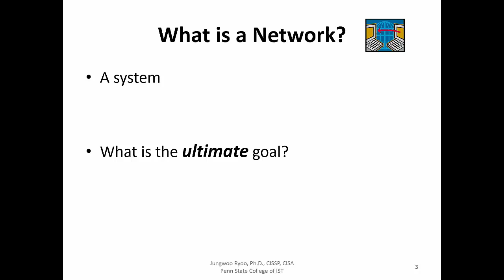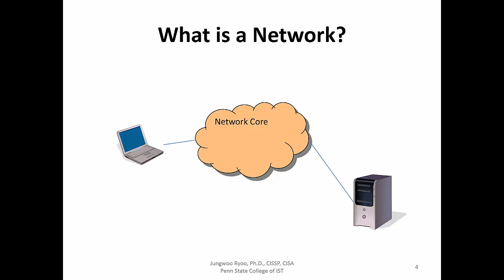Computer Networking Terminology Part 2